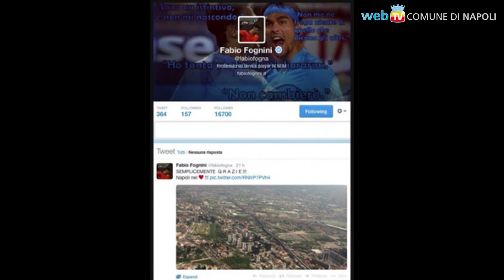Napoli - Coppa Davis, non solo sport (09.04.14)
- Napoli - Capacità organizzative e location naturali: l'Arena del mare ha coinvolto migliaia di lavoratori e turisti, con un giro d'affari di oltre 7 milioni di €, mentre Napoli è nella top ten di TripAdvisor fra le città più amate dai viaggiatori internazionali. (09.04.14)